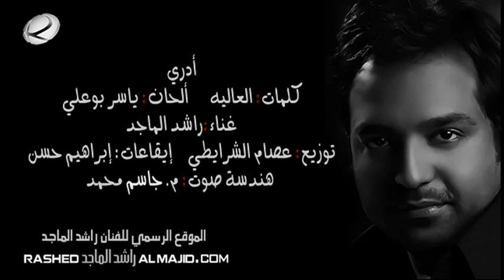Rashed Adri (MJ)